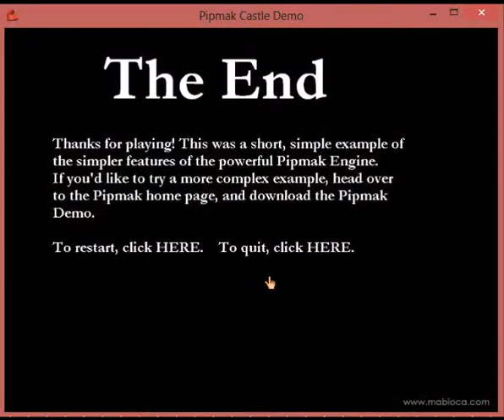Pipmak Engine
An open-source cross-platform game engine and authoring environment, the Pipmak Game Engine enables you to create point-and-click adventure games in the style of the Myst series, including panoramic ones like Myst III: Exile